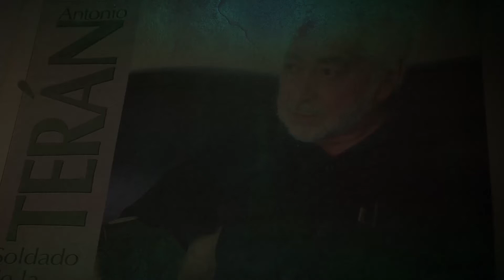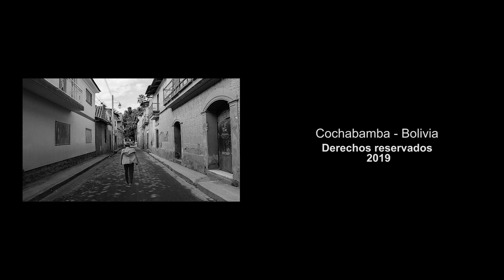Semblanza de Carlos Ángel Nava Guzmán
Es médico de profesión, asume una actitud crítica sobre el sistema de salud que se implementa desde el Gobierno a través del ministerio de Salud Pública y que sus aportes y sugerencias desde la organización sindical y el Colegio de Médicos a nivel nacional, no son tomados en cuenta y que se manifiestan en incoherencias que no logran superar la pobreza, los índices de mortalidad materna y mortalidad infantil que siguen siendo elevadas y que no tienen interés de atender estas necesidades que son vitales para la población.

Recuerda que nació en la provincia de Capinota, Santivañez, Villa K’arasa, en el Cantón de Cayacayani donde su papá, el profesor Ángel Nava, maestro rural dedicó su vida a la enseñanza y aprendizaje de los niños del área rural, sembrando cultura y conocimiento, que también marcaron en él, para después dedicarse a la docencia en la Universidad Mayor de San Simón. Asegura que con su papá viajaba a las comunidades campesinas y que gracias a esa iniciativa tiene el privilegio de hablar el quechua con mucha fluidez.

Carlos Ángel Nava Guzmán estudió el ciclo secundario en el Colegio Sucre, luego fue al Colegio Mejillones donde el profesor Joselin Pereira dejo huella en su vida política y al volver otra vez al Sucre pudo conocer la disciplina y el rigor de los maestros que decían que la letra entraba con sangre, supo de los plantones y de las regletas en la mano que formaron su carácter, asimismo, comenta sobre “eterna rivalidad” que existía con el Colegio Bolívar, las famosas kh’urpeaduras entre los estudiantes, se armaban unas trifulcas, pero, que en las circunstancias políticas que vivía el país con la dictadura militar, los estudiantes del Sucre y del Bolívar se olvidaban de la rivalidad y salían a las calles para protestar y luchar por el retorno a la democracia y el respeto de la libertad de expresión y de los derechos humanos.

Hubiera querido estudiar en el Colegio Militar, pero su vinculación a la dirigencia estudiantil, puso en duda que su papá aceptará de apoyarlo, le sugirió que estudiara Medicina, aunque él señala que no tenía vocación, por insistencia de su papá finalmente
estudió Medicina en la Universidad Mayor de San Simón, pero la dicatadura militar del entonces coronel Banzer (1971) interfirió en su formación académica, de manera que tuvo que dejar sus estudios para después de muchos años retomar y titularse como médico en la dictatura militar de García Mesa.

En su vida estudiantil fue dirigente de la carrera de Medicina, posteriormente
de la Federación Universitaria Local junto a José Luis Flores, Alfonso Canaza y otros universitarios que lucharon contra la dictadura militar, hasta contribuir desde el movimiento universitario en la recuperación de la democracia en octubre de 1982. Recuerda que apoyaron a las cuatro mujeres mineras que hicieron una Huelga de Hambre para derrocar a Hugo Banzer Suarez, fue perseguido y detenido por su participación política siendo miembro del Partido Comunista desde su vida universitaria.

Estando trabajando como médico tuvo la oportunidad de acceder a una beca en Rusia cuando aún se mantenía la Unión de Repúblicas Soviéticas Socialistas (URSS9 antes que lograra desmembrarse y antes de la caída de la Perestroika, para especializarse en ginecología y obstetricia, durante tres años pudo conocer las bondades del socialismo que ya tenía ciertas debilidades y que de todas maneras, ahora le permite comparar con el seudo socialismo que vive el país, con una nueva élite de abarca, poncho y ch’ulu que se visten para ir al campo para convencer y manipular a los campesinos, son los nuevos adinerados que están en alianza con los empresario privados.

Según Carlos Nava el Sistema Universal de Salud esta condenada al naufragio, se trata de una propuesta electoralista, en salud estamos en terapia intensiva, no hay infraestructura, no hay ítems, dicen que no hay dinero, pero si tenemos una economía blindada. Es obvio que vamos a hacer política, la Constitución nos da un derecho social, un derecho civil, solo ellos deben hacer política, reflexiona el Dr. Nava, a tiempo de cuestionar a Evo Morales que usa los recursos del Estado como propaganda electoral para su campaña.

Actualmente Carlos Nava es docente titular en la Facultad de Medicina, trabaja como médico en el Hospital Salomón Klein en el municipio de Sacaba y es dirigente del Sindicato de Ramas Médicas y Afines (SIMRES). En esta perspectiva, señala que los profesionales y los mandiles blancos no van a dejar de insistir para que los bolivianos, sean atendidos con calidad y calidez, en un seguro universal gratuito que es también del interés de los médicos amparados en la Constitución Política del Estado.